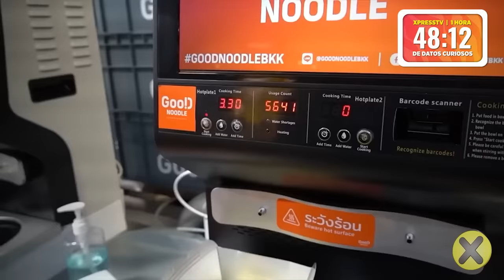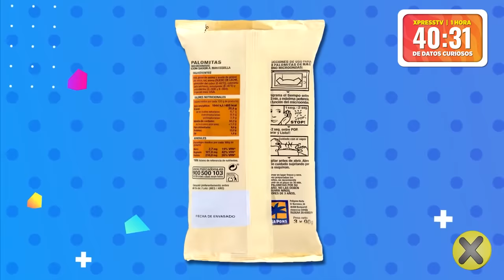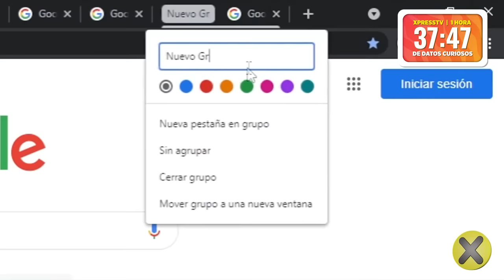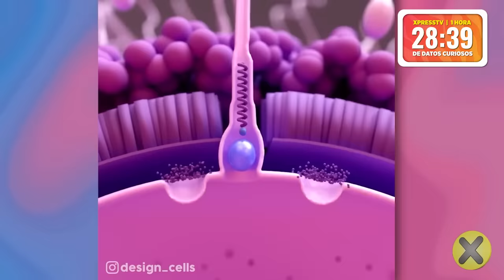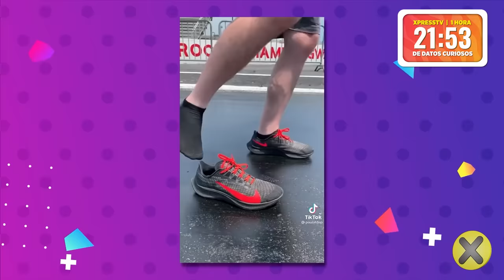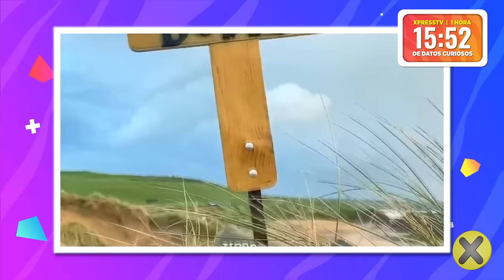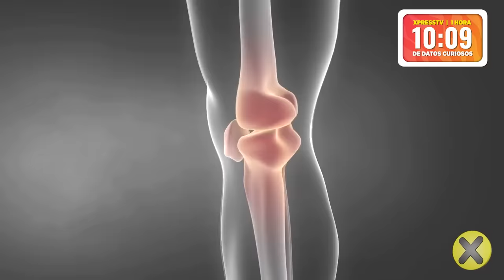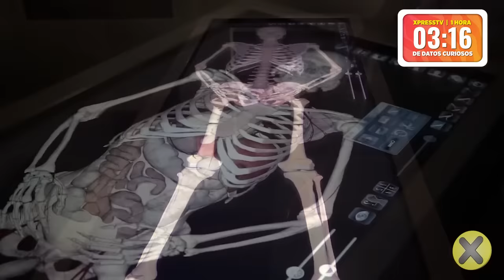1 HORA DE DATOS CURIOSOS SIN PARAR! 👀🤯 [XpressTV]